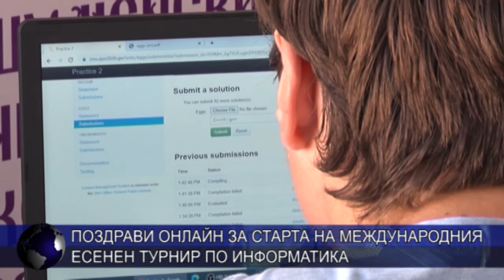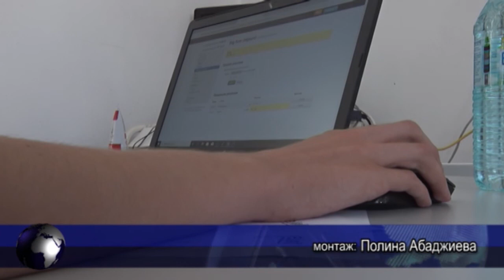Поздрави онлайн за старта на Международния есенен турнир по информатика